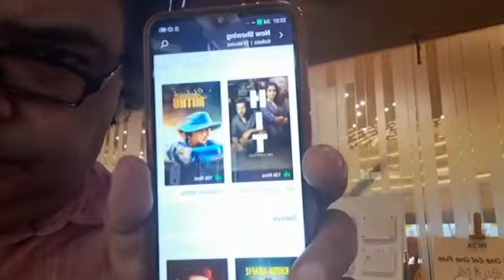Movie SHABAASH MITHU | Review By Pillar Of Indian Cinema Rajnarayan Dube’s Bombay Talkies | Subrata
Full review of the Hindi Movie SHABAASH MITHU from the Inox theatres, South City Mall, Kolkata.

The movies duration is 162 minutes. The movie is Directed by Srijit Mukherjee and Produced by Viacom 18 Studios.

The Actors are Tapsee Pannu, Vijay Raaz, Mumtaz Sorcar and others. The movie is a biopic type.

According to BOMBAY TALKIES the movie is average.